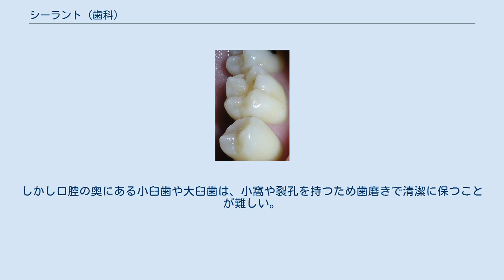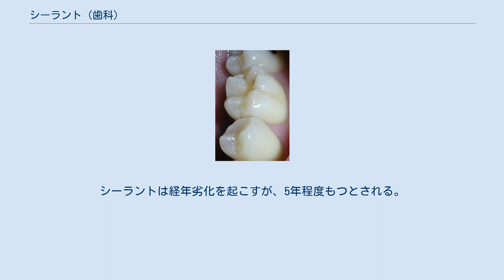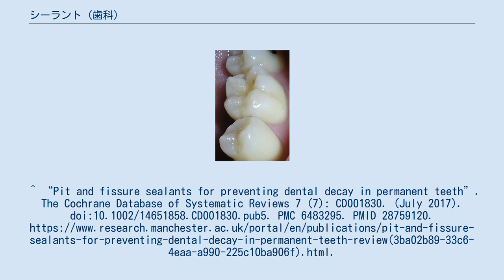シーラント (歯科)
シーラント（Dental sealant）は、う蝕予防のために歯の小窩裂孔に樹脂をつめる歯科処置。
フィッシャーシーラントとも呼ばれる。
 シーラント処置を施された臼歯 1970年代よりアメリカでは平滑面のう蝕は減少傾向にある。
これは上水道へのフッ素添加の普及、社会の口腔衛生意識の高まりによる。
しかし口腔の奥にある小臼歯や大臼歯は、小窩や裂孔を持つため歯磨きで清潔に保つことが難しい。
 この側面に対処するため、1960年代から1970年代はじめに第一世代のシーラントが開発され、アメリカ食品医薬品局により承認された。
グラスアイオノマーセメントによるシーラントは1974年に J.W. McLean とA.D. Wilsonにより導入された。
 シーラントは通常歯科医院で行われる。
歯科医師や歯科衛生士が歯の表面を清掃後、完全に乾燥させ、小窩裂孔に樹脂をつめる。
樹脂は光硬化型と化学硬化型がある。
シーラントは経年劣化を起こすが、5年程度もつとされる。
 ^ “Sealants”. American Dental Association（アメリカ歯科医師会）. 2009年1月12日閲覧。
^ “Pit and fissure sealants for preventing dental decay in permanent teeth”. The Cochrane Database of Systematic Reviews 7 (7): CD001830. (July 2017). doi:10.1002/14651858.CD001830.pub5. PMC 6483295. PMID 28759120.